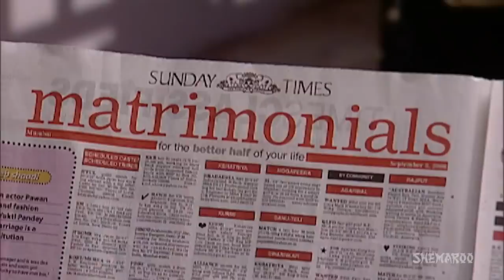Punjabi Comedy Movie | Veham | Gurpreet Ghuggi | Upasana Singh | Full HD Punjabi Movies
Gurpreet Ghuggi